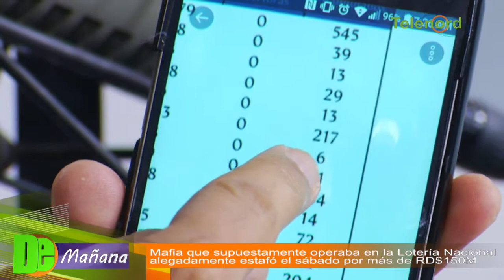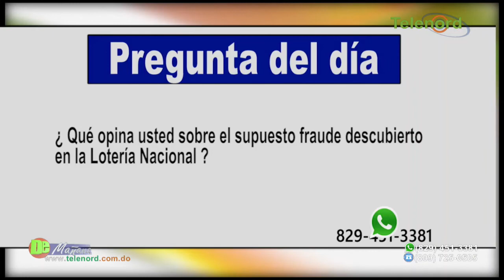Mafia en la Lotería Nacional estafó al estado por más de RD$ 150 millones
Mafia en la Lotería Nacional estafó al estado por más de RD$ 150 millones - Tema central en De Mañana